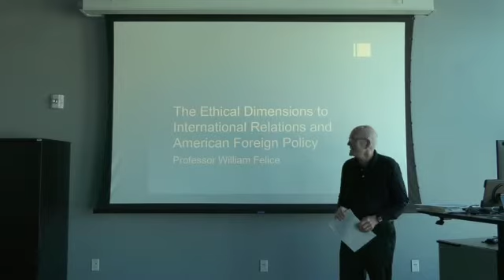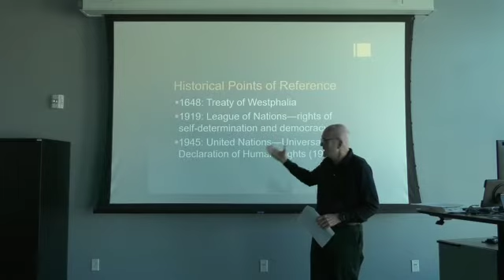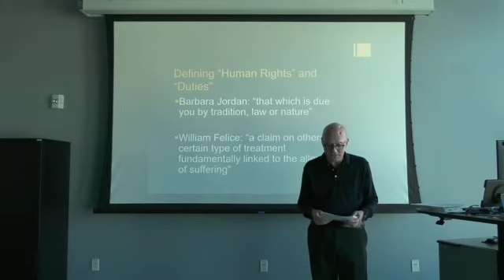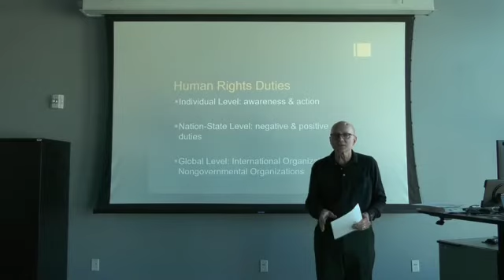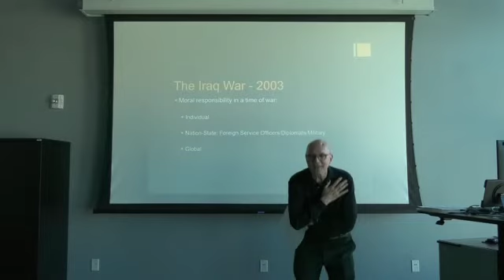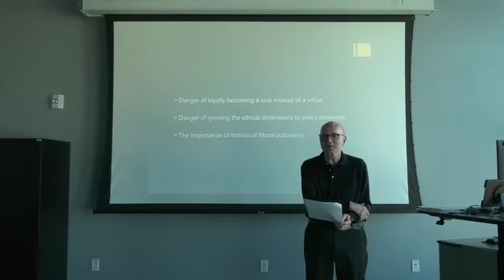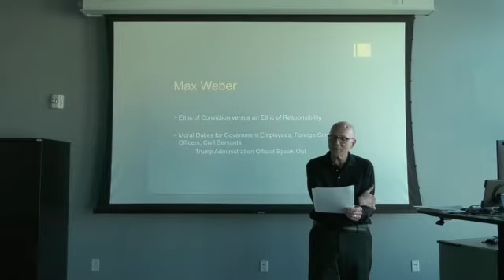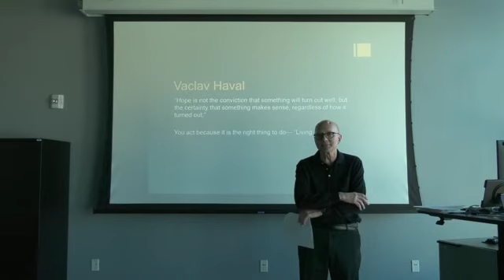"Last" Eckerd College Lecture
The Ethical Dimensions to International Relations and American Foreign Policy

After 30 years of teaching International Relations, including numerous courses on human rights and ethics, Professor Felice will retire at the end of the winter 2021 semester. Global politics continues to be dominated by central ethical issues surrounding war, torture, environmental devastation, economic inequality, racism and discrimination. In his “last lecture” Felice will summarize some of the central elements he believes are key to understanding the pivotal role of ethics in global and national policy making. He will also outline “human rights duties” at the individual, nation-state, and global level central to the achievement of a more “just” international system. Following the lecture, Professor Tony Brunello will moderate the Q&A from participants via Cha.